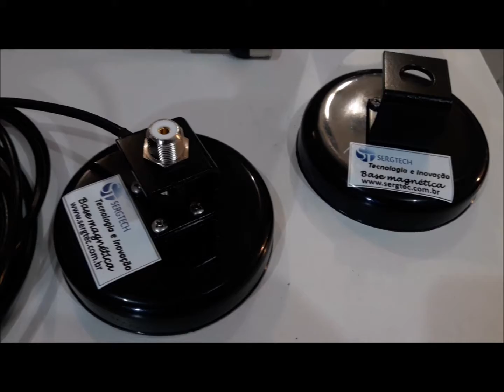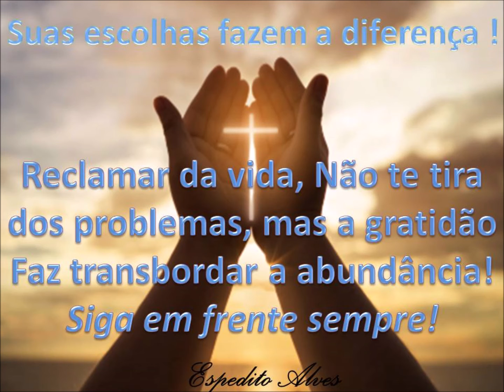Agora para Rádios dual band e outros nossa base magnética definitiva! Basta trocar o cabo! Sucesso